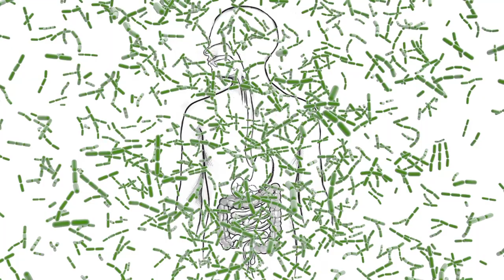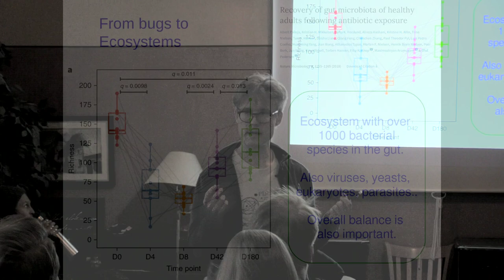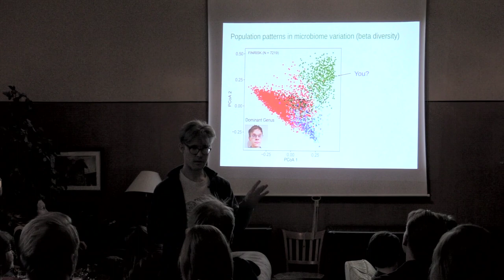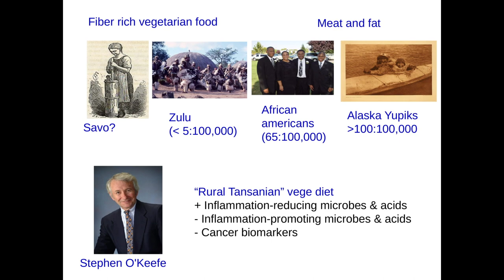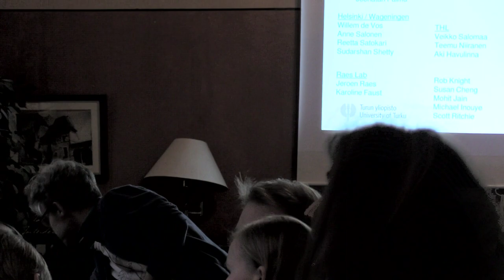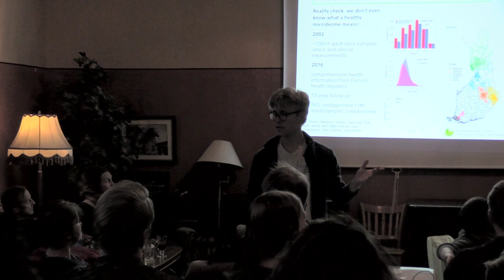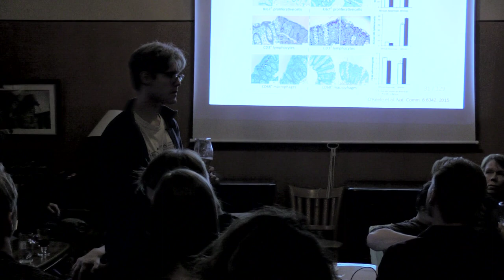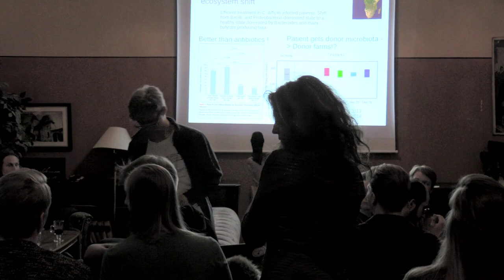Science Cafe Turku - (Leo Lahti) - The Microcosm Within Us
Once again it is time for a Science Cafe!

This time we have Dr. Leo Lahti talking about an exciting and trendy topic:

Microscopic life first colonized our planet billions of years ago. Since then, all emerging life forms had to adapt to and live in a symbiotic relation with the microbial world. Humans can be seen as super-organisms where more than 99% of the genetic material is contributed by our microbial partners who protect our health, make us ill, digest our food, affect our consciousness, and shape the world around us.
This talk will specifically focus on human gut, which accommodates the most diverse microbial ecosystem in our body and is a major target in many healing traditions. Understanding these complex and highly variable ecosystems requires a data-intensive, multi-disciplinary approach where computational models and algorithms play a key role.
This talk provides an overview of contemporary microbiome research and emphasizes the holistic view where microbes are seen as our essential partners whose balance may have been drastically influenced by modern life style.

Apologies for the darkness and especially the missing audio segment at the end of the presentation due to technical difficulties.